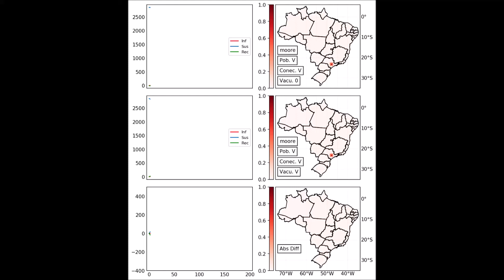Simple Epidemic Model - Vaccination